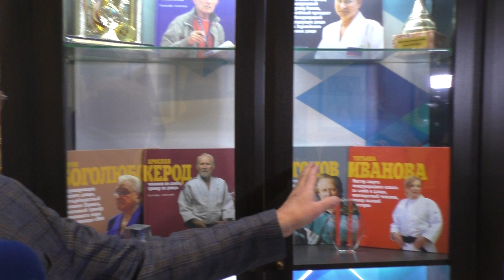Юрий Ильич Светов о знакомстве с А.С. Рахлиным, истории Ленинградской борьбы и книгах о спортсменах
Юрий Светов рассказал как познакомился с Анатолием Семеновичем Рахлиным, о книгах из серии о спортсменах клуба и многом другом.
Ссылка для желающих оказать помощь каналу
Друзья, помощь каналу(кто хочет и МОЖЕТ) и автору можно сделать переводом на карту ВТБ 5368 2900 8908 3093 на имя ANDREI SHIDLOVSKII                                                                                      и ещё
 Информационный повод- 10- летие основания спортивной школы имени Анатолия Семеновича Рахлина и подготовка спортсменов к Олимпийским Играм в Токио-2021.